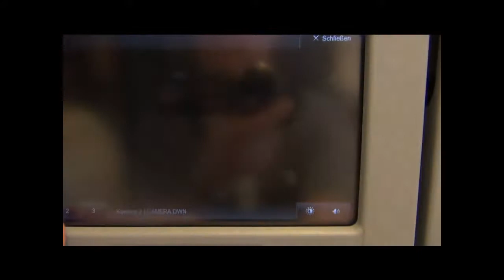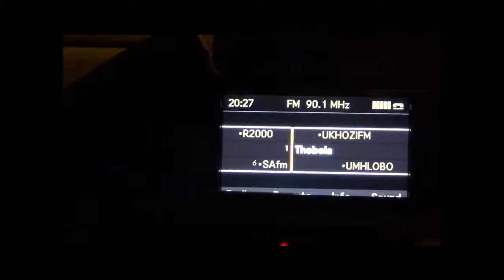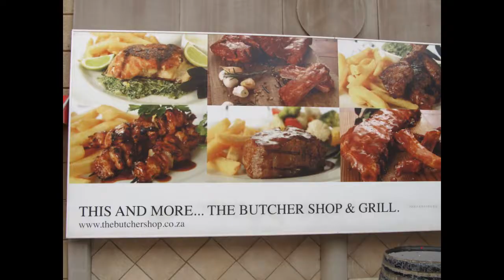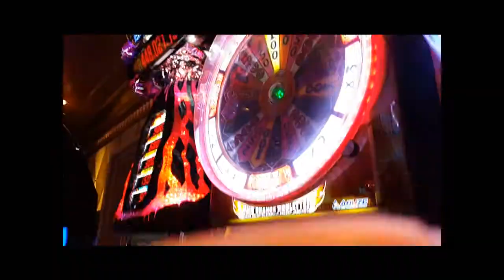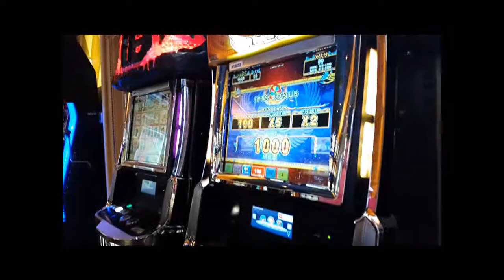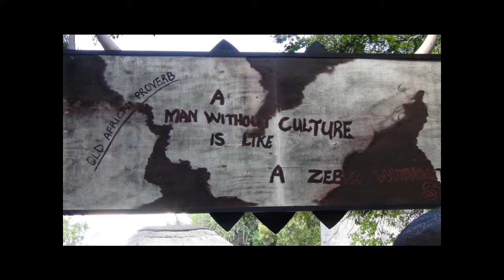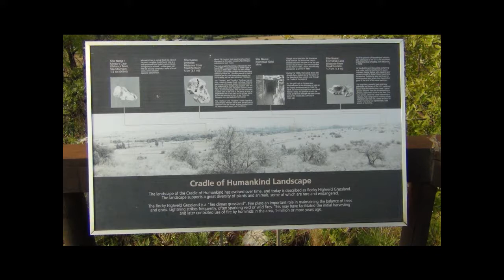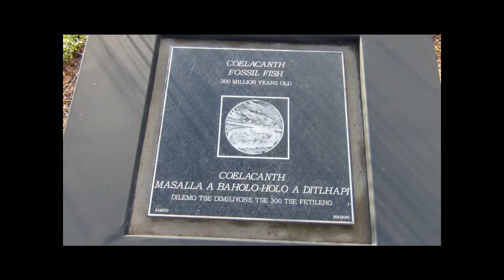Johannesburg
One week in Johannesburg